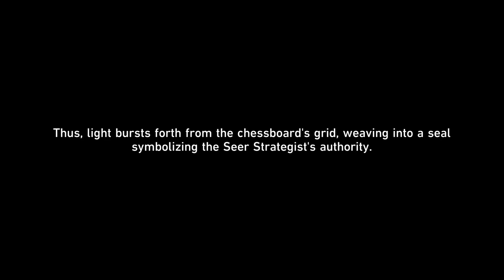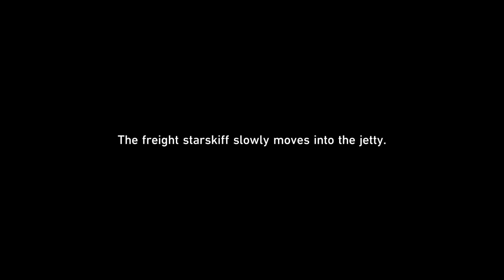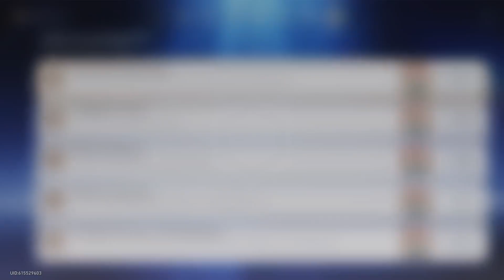Honkai Star Rail - No Commentary Part 226 (PS5)